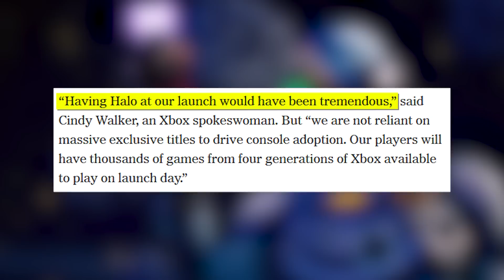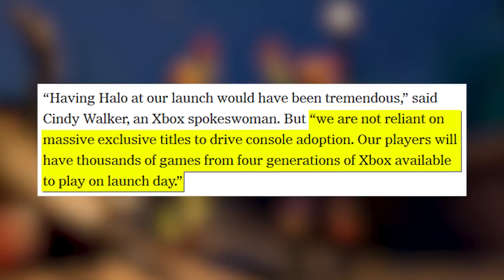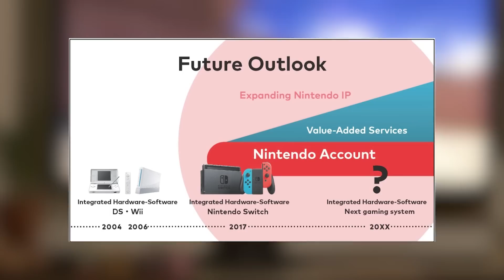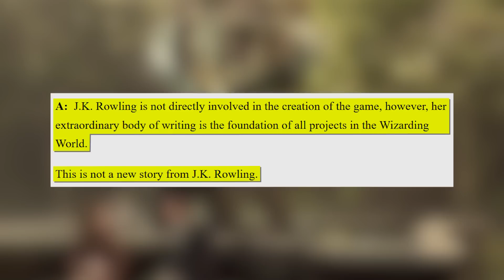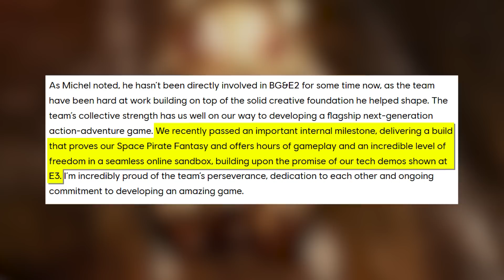Xbox Says They Don't "Need Exclusives"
for more information on AT&T 5G!

Xbox doubled down on Game Pass as a winning next-gen strategy this week while simultaneously throwing a little shade at the PS5 and Sony’s next gen strategy. In an interview with The New York Times an Xbox spokesperson downplayed the role exclusive titles will play during the launch window the Xbox Series X and the Xbox Series S. In other news; Nintendo provided a more hints that new Switch could be right around the corner, Avalanche Studios confirms that JK Rowling has no affiliation with the new Hogwarts Legacy game, Ubisoft says to expect Beyond Good & Evil 2 gameplay next year, and we wish the 3DS a very fond farewell. It was an action packed news week but stick around for the 5-Second Review of the Super Mario 3D Collection and new releases.

SOURCES

[The New York Times] Coming This Fall: Return of the Video Game Console Wars
[Twisted Voxel] Nintendo Confirms Their Next Gaming System Will Offer “Unique Integrated Hardware-Software”
[Bloomberg] Some Harry Potter Game Developers Rattled by J.K. Rowling Backlash